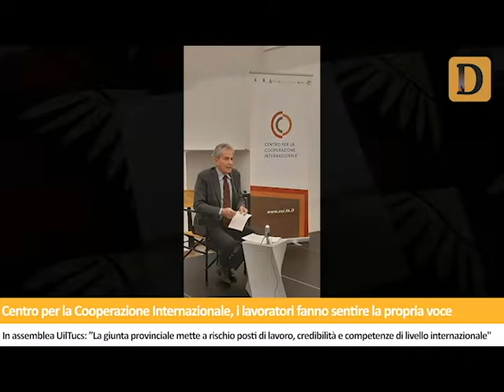Tg del 20/12/2019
Terribile incendio a Nago: distrutto il ristorante Tex Mex. Portata in salvo una famiglia intrappolata nell'appartamento del piano superiore. Itea, in arrivo la "patente a punti" per gli inquilini: se intasi il gabinetto perdi 10 punti su 30, una volta esauriti si viene sbattuti fuori. Maxi operazione del corpo forestale trentino. Centro per la Cooperazione Internazionale, i lavoratori: "La giunta provinciale mette a rischio posti di lavoro, credibilità e competenze riconosciute a livello mondiale". Roma, salta l'emendamento per salvaguardare le risorse finanziarie delle autonomie: Trento e Bolzano minacciano di impugnarlo. Le notizie de Il Dolomiti di venerdì 20 dicembre lette da Nereo Pederzolli con CAF ACLI